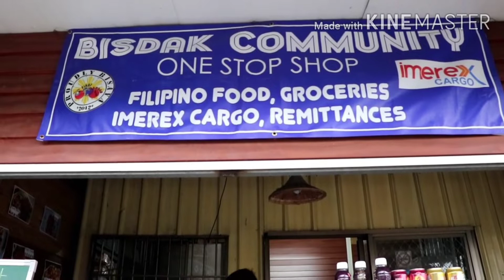【Cora Lastimosa】Tambayan Ng Mga Pinoy Sa NANTOU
Isa itong Pasyalan sa Nantou，na makikita Ang isang munting Tindahan Ni Jesiel。在kakanin Ang inyong makikita的Sarsaring paninda.kaya halina Kayo在bisitahin sya！

ABOUT ME

Camera→ CANON 760D / OPPO AX5 Editing software→ SONY VEGAS PRO 16 / PREMIERE / KINEMASTER